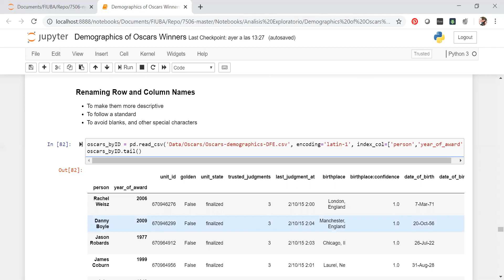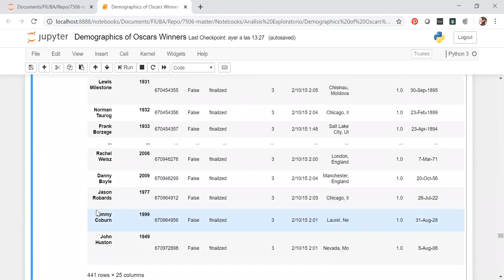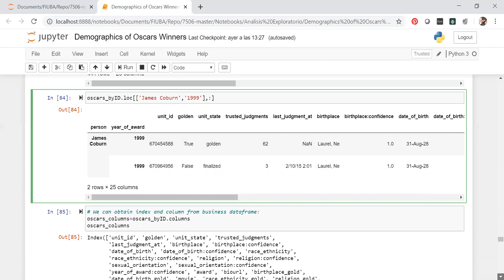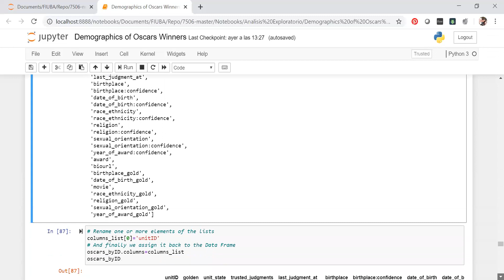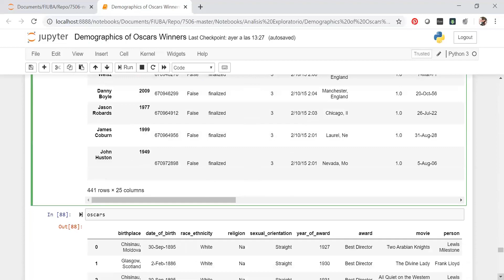Clase 2 - Pandas 5: Renombrando filas y columnas